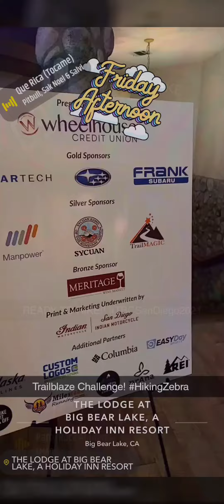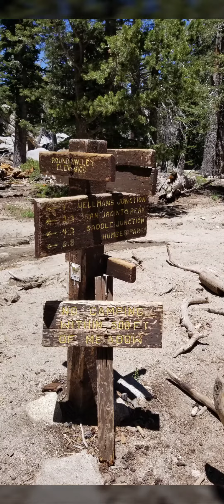Trailblaze Challenge San Diego highlights HikingZebra.com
Raising funds for Make-A-Wish Foundation of San Diego, Trailblaze Challenge! HikingZebra.com